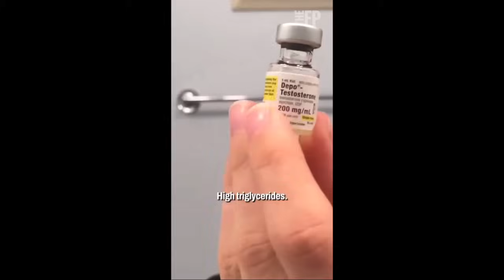Detransition After 13 Years Living as a Man | Hero to the Transgender Community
Whistleblower Jamie Reed's transgender husband is detransitioning after 13 years living as a man. Transgender man Tiger Reed opened up in a an article for the Free Press about his return to womanhood. Jamie Reed, best known for spilling the beans about negative effects of gender affirming for minors is married to transgender man who transitioned in his 30's. However, he has now decided that maybe it wasn't the right way to go and is hoping to caution others about the potentially negative effects of testosterone on the female body as well as other realities of transitioning and medicalization. Tiger Reed is also open about having questions on how to handle the transition when it comes to the five children that he and Jamie Reed share. Do the kids still call her "dad' once he has transitioned back to Roxanne?